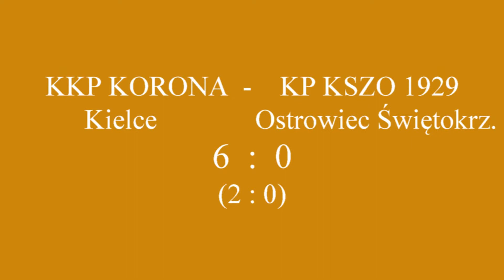Liga ŚZPN: Świętokrzyskie derby Trampkarzy KKP Korona - KSZO Ostrowiec Św.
Zapraszamy na najciekawsze fragmenty meczu pomiędzy drużynami Trampkarzy starszych : KKP Korona vs. KSZO Ostrowiec